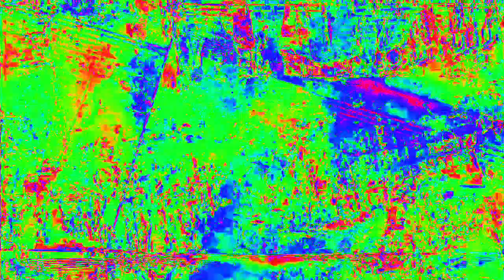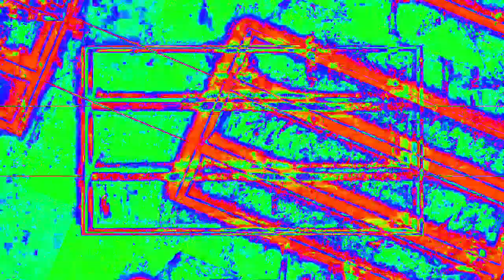[EPILEPSY WARNING] Movie 23 02 14 22h30m57s 4:44 minute video set of videos mixed made to upload.